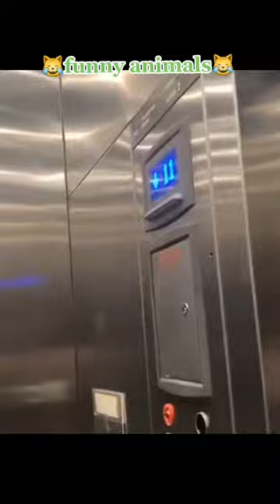funnyanimals lustigetiere fyp fürdich